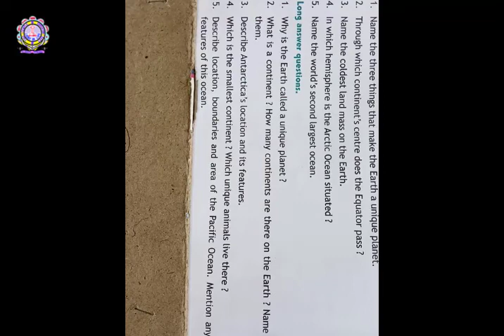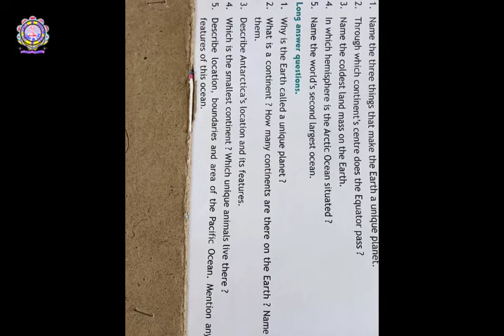Class 5th SST Part 5 30 04 2020